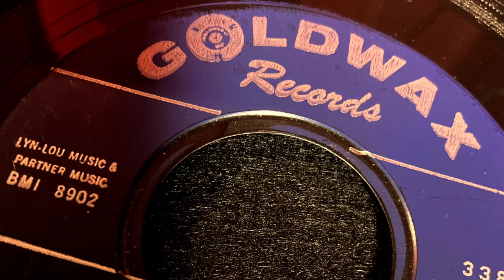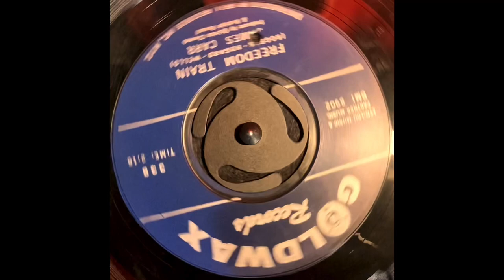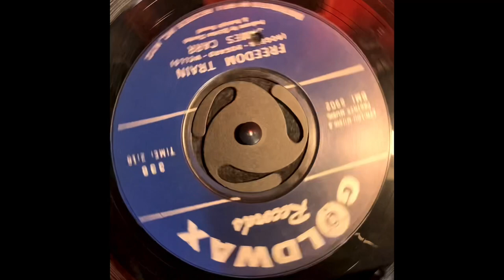JAMES CARR 1968 Freedom Train